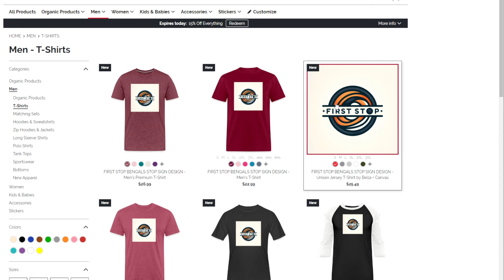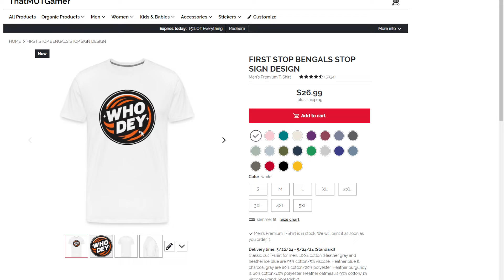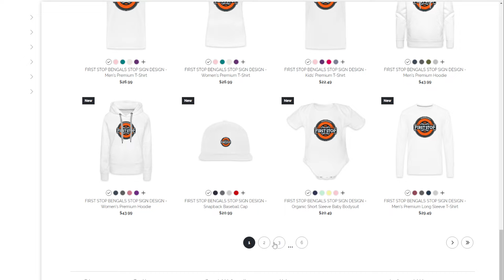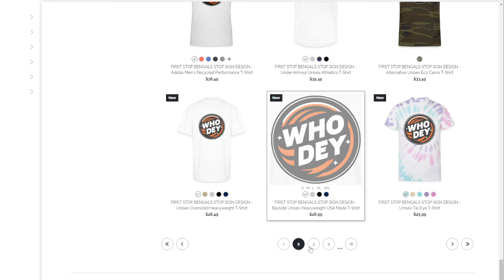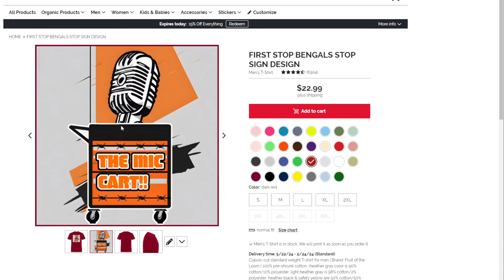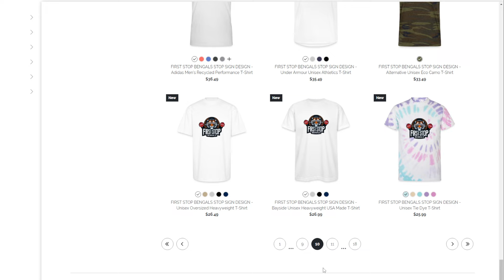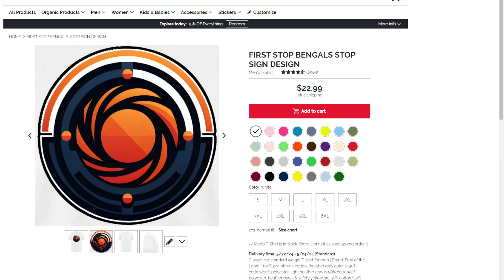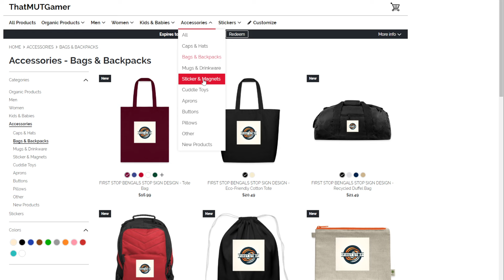SO I OFFICIALLY CREATED MY FIRST YOUTUBE MERCH!!!